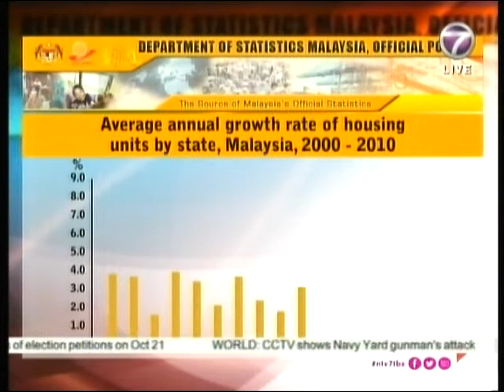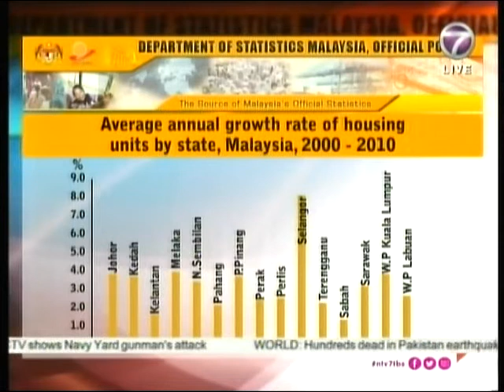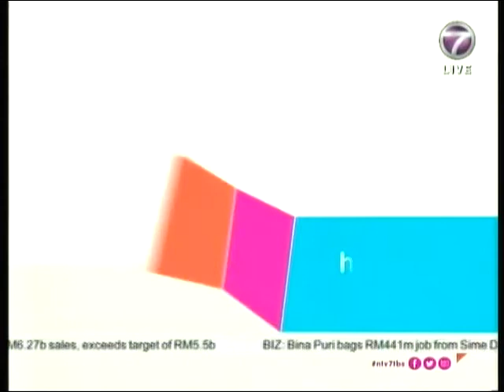20130926 River of Life + Save Our Rivers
1st Video:
Going for the Extra Mile to Save Our Rivers

Interviewed
DR. IR. LIM CHOW HOCK,
River Basin & Coastal Zone Management, JPS Malaysia,

NOR HISAM BIN GHAZALI
Director of Stormwater Mangament and Road Tunnel (SMART) Center
and
the local community, ABUL SARIP
on The Breakfast Show, NTV7

2nd Video:
Save Our Rivers
River Pollution Threatens Our Water Source

Interviewed
DATO' IR. HJ. MOHD AZMI ISMAIL,
Principal Assist. Director., Div. of River and Coastal Zone Management (River Section)
and
DR. K. KALITHASAN
Coordinator, River Care Programme